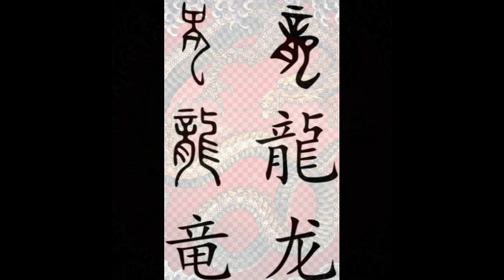The Forgotten Origins of Dragons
Come with me on a trip through history in the search for dragons.